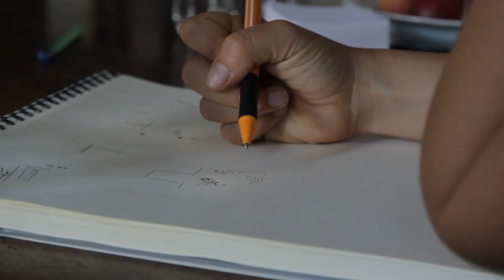THEATRE STATE - short version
Theatre State
A feature film written by Isabel Lagos and Erika Webe.
If artists are museum pieces and telecommunication towers are trees, where do dreams live?
This video is the beginning of the creation of language and form for the film. The first 'Vertice' of our R&D project, next stop Paris 2024.
Registered at Gathemhielska Huset in july 2022, Gothenburg, Sweden.

An eliXir association